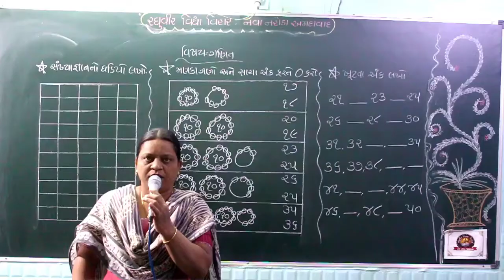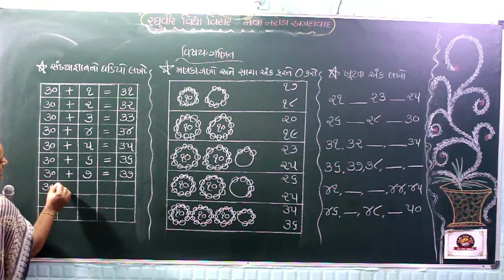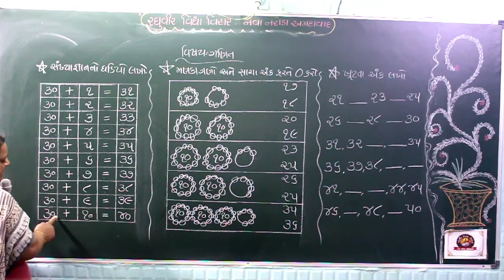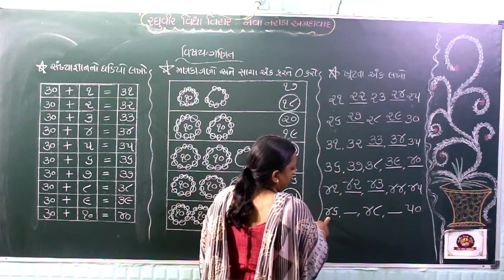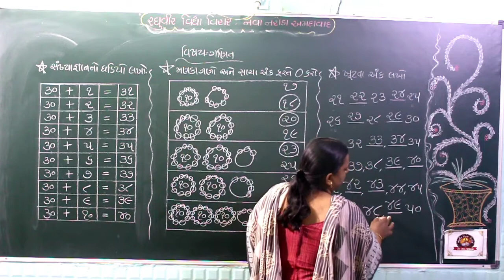જી કે જી ગણિત